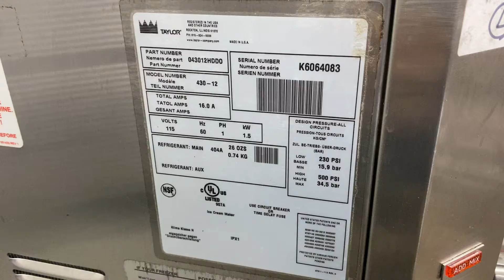Taylor 430 K6064083 Single Phase Air Frozen Dessert Machine